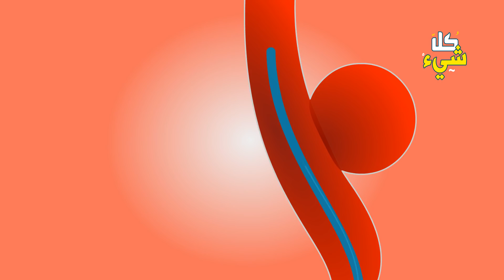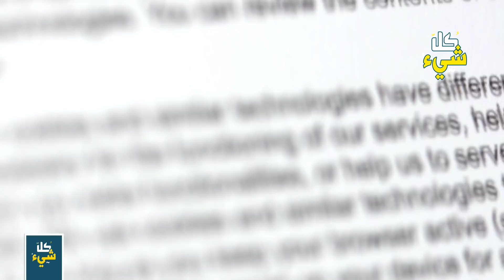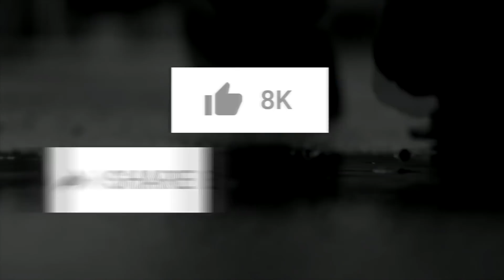زومبي الغزلان المرعب في أمريكا.. هل هذا سخط الله وغضبه؟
ما هو حقيقة مرض زومبى الغزلان الذى أصيبت به أمريكا مؤخرا؟
هل يمكن ان نعتبر هذا توابع للغضب الالهى على أمريكا؟
لماذا أثار ذلك المرض الرعب بين الناس وخاصة إشارة العلماء الى ان سينتقل الى البشر؟
تابعوا معنا هذا الموضوع المثير راجين من الله عز وجل ان تحوز هذه الحلقة على اعجابكم.

أسباب سخط الله
زومبي الغزلان
سخط الله عليهم
سخط الله على العبد
من سخط الله
علامات سخط الله على العبد
زومبي الغزال
زومبي الغزال في امريكا
زومبي الغزلان فيديو
زومبي الغابة
زومبي الغابات
غضب الله عز وجل
غضب الله عليكم
غضب الله سبحانه وتعالى
يا غضب الله
وغضب الله عليه ولعنه
ما هو غضب الله
هذا هو غضب الله
هل الابتلاء غضب من الله
هل المرض غضب من الله
نزول غضب الله
من علامات غضب الله على العبد
ما علامات غضب الله على العبد
قوم غضب الله عليهم
غضب الله على قوم
غضب الله في امريكا
شوف غضب الله
اخر الزمان
علم اخر الزمان
علامات الساعة
امريكا
كل شيء